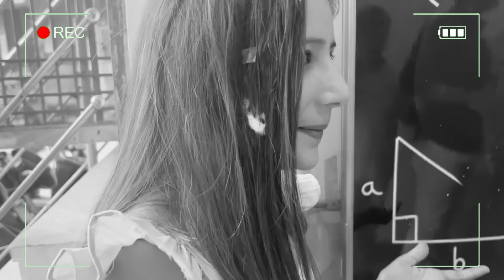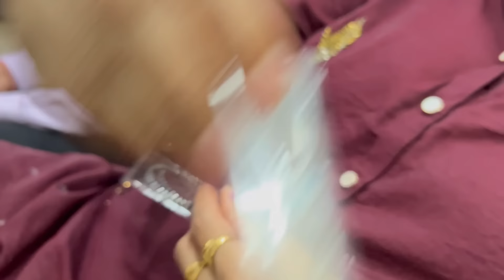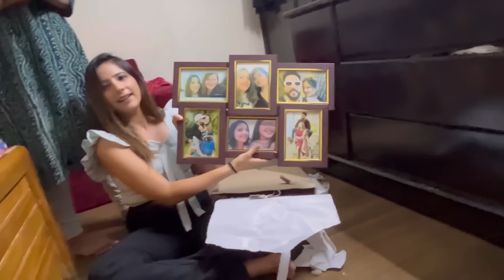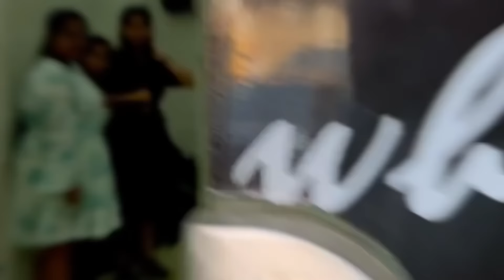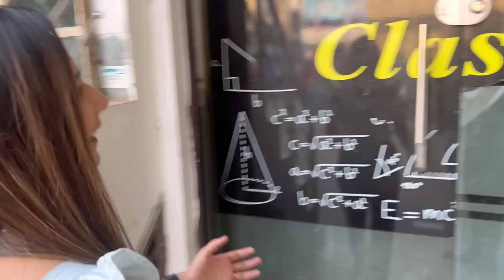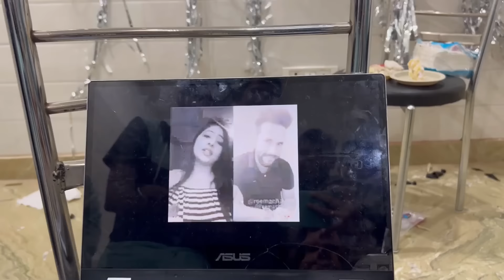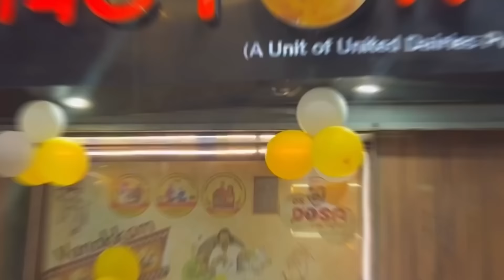Yeh Kaisa Surprise Hai..? I Birthday Bash I Vlog - 56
Join me in celebrating my birthday with my loved ones and wonderful students in this heartwarming vlog. From surprise gifts to unforgettable moments, it's a day filled with love and laughter! 🥳💖